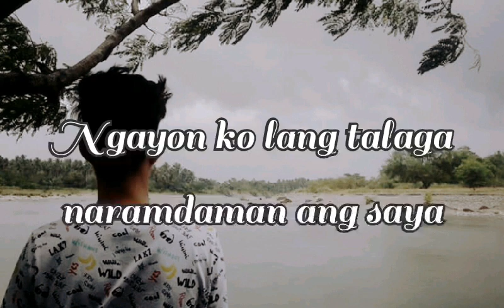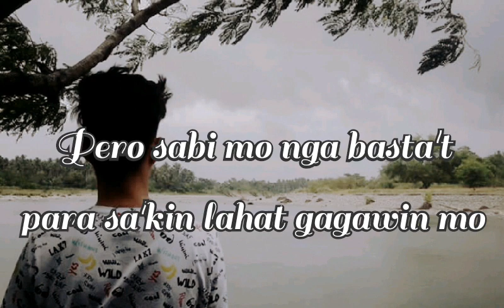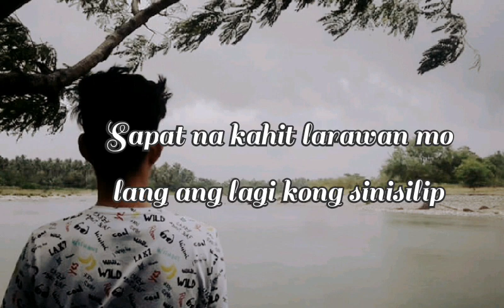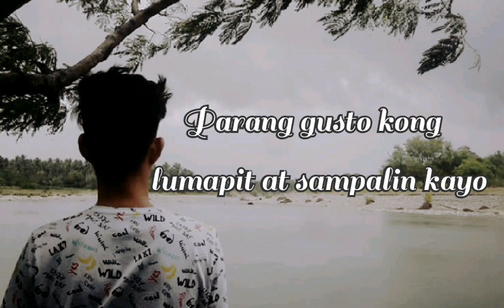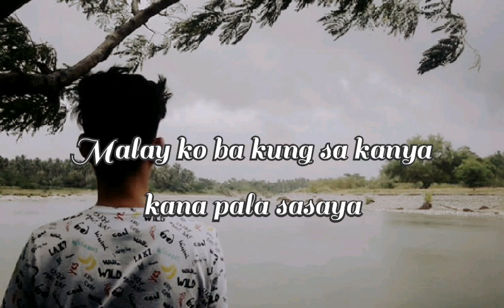OO NA, MALAYA KA NA - Spoken Word Poetry (tagalog) by: Ramia J | Philippines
Minsan kailangan din nating bitawan ang mga taong ayaw na sa atin. Upang maging malaya ka rin.